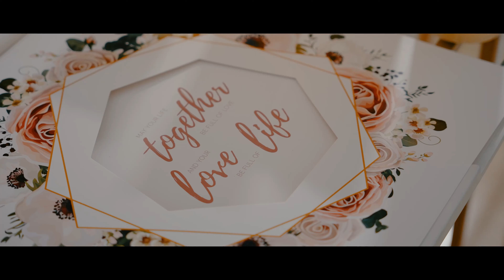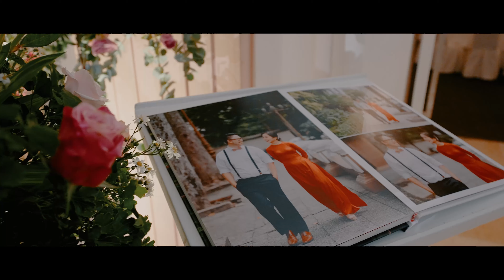PHÓNG SỰ CƯỚI VỊ KHANH - JATHNIEL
By 𝗧 𝗥 𝗨 𝗡 𝗚 𝗩 𝗢 𝘀 𝘁 𝘂 𝗱 𝗶 𝗼 | Vietnam Wedding Photographer
🔸 263/25 Nguyễn Đình Chiểu, Phường 5, Quận 3, Sài Gòn
© Copyright by TRUNG VO Studio ☞ “Do not Reup”